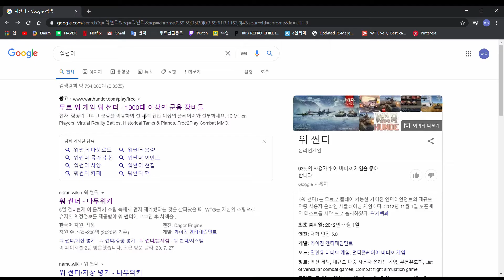[War Thunder]공개 행진(편곡)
[재미를 위한것이니 과몰입은 안하셨으면 좋겠습니다.]
*지금은 독일 엄청 쌤 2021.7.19

ㅡㅡㅡㅡㅡㅡㅡㅡㅡㅡㅡㅡㅡㅡㅡㅡㅡㅡㅡㅡㅡㅡㅡㅡㅡㅡㅡㅡㅡㅡㅡㅡㅡㅡ

파괴된 전차
소련
IS-1, T-34-85E, T-34-85, PT-76B,  SU-85
(영상을 위해 추가된 나머지전차)
M18, 센츄리온 MK.1

ㅡㅡㅡㅡㅡㅡㅡㅡㅡㅡㅡㅡㅡㅡㅡㅡㅡㅡㅡㅡㅡㅡㅡㅡㅡㅡㅡㅡㅡㅡㅡㅡㅡㅡ

ㅡㅡㅡㅡㅡㅡㅡㅡㅡㅡㅡㅡㅡㅡㅡㅡㅡㅡㅡㅡㅡㅡㅡㅡㅡㅡㅡㅡㅡㅡㅡㅡㅡㅡ